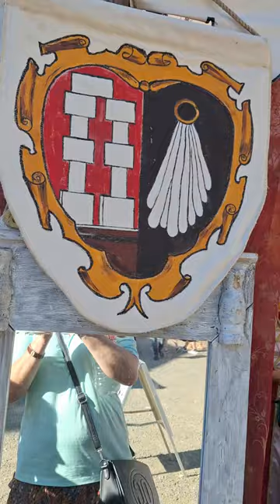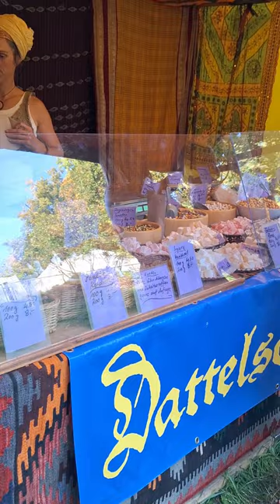Mittelalterfest Schloss Tenneberg - Waltershausen/Thüringen (Impressionen)